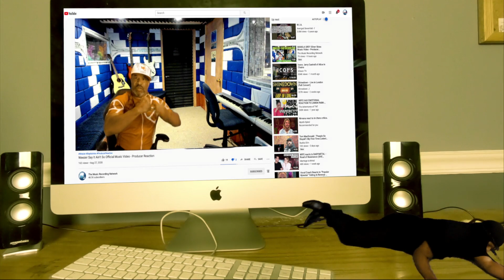💘Producer REACTS: 'Nothing's Gonna Change My Love For You' - Putri Ariani's Stunning Cover🎵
🔥 Get ready to be blown away! In this video, our producer reacts to the stunning cover of 'Nothing's Gonna Change My Love For You' by the talented Putri Ariani. Her beautiful voice and artistic interpretation of the classic track are truly something to behold.

Don't miss our producer's detailed breakdown of Putri's vocal techniques, emotional delivery, and unique musical style that sets her apart in the crowded music industry.

Whether you're a fan of Putri Ariani, love cover songs, or just enjoy a great musical reaction, this video is a must-watch! 🎤🎧

𝗖𝗔𝗧𝗘𝗚𝗢𝗥𝗬:
Entertainment
Music